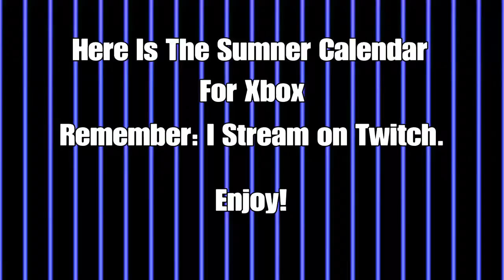Xbox Summer Calendar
Summer is here, and ill be streaming! Be sure to check something out. Playstation version coming 7-15 days.